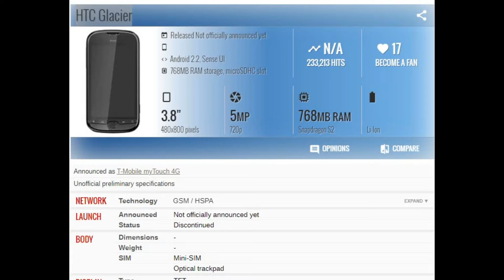HTC Glacier PRICE AND SPECIFICATIONS1